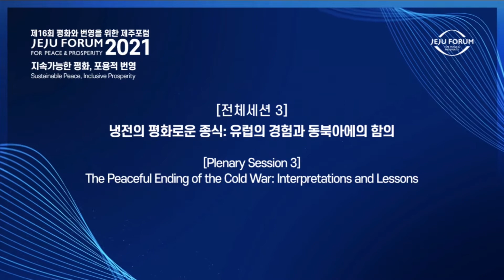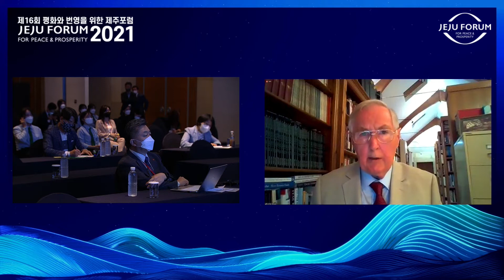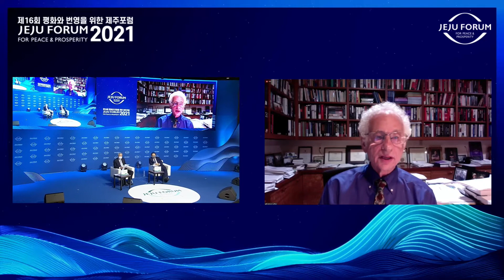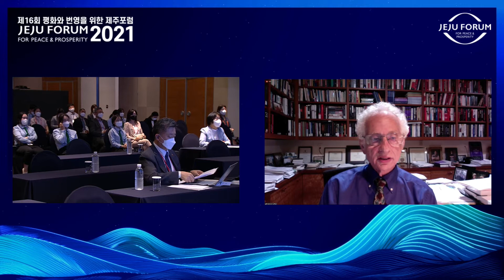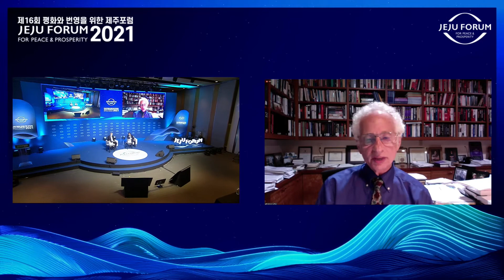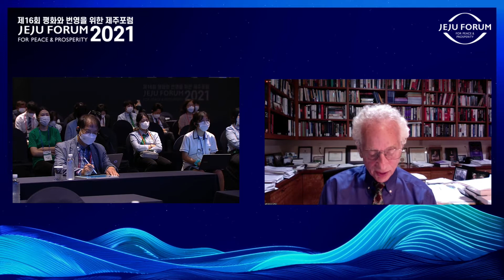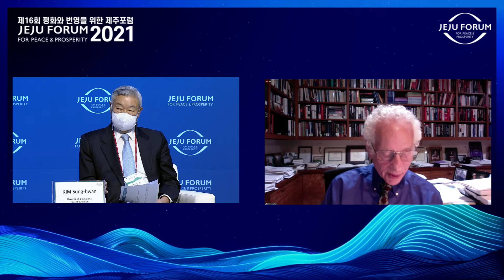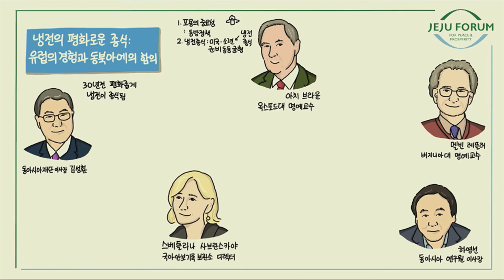[2021 제주포럼] 전체세션3. 냉전의 평화로운 종식: 유럽의 경험과 동북아에의 함의